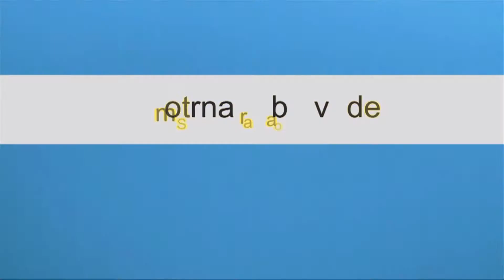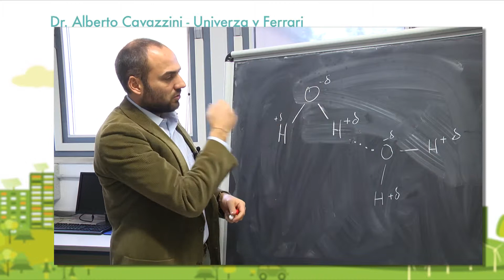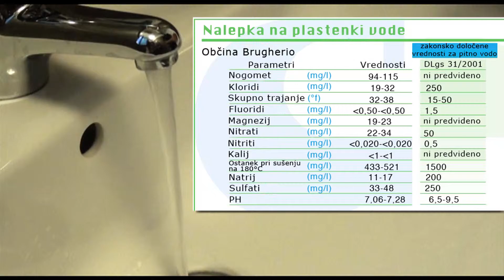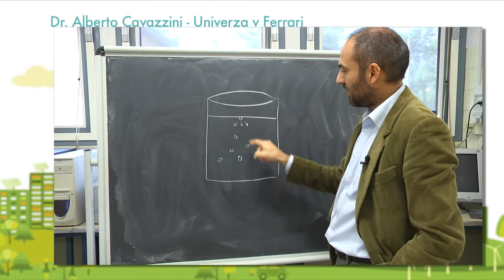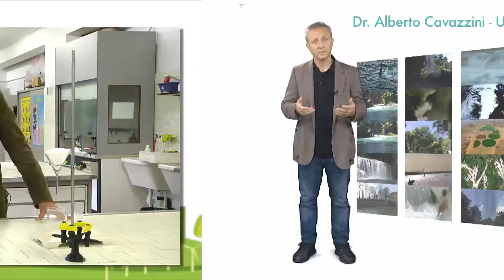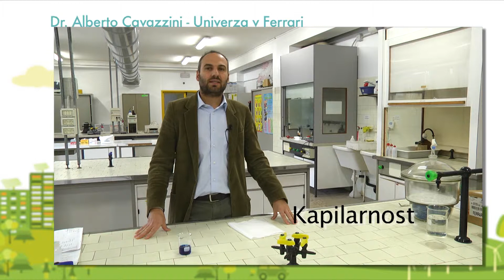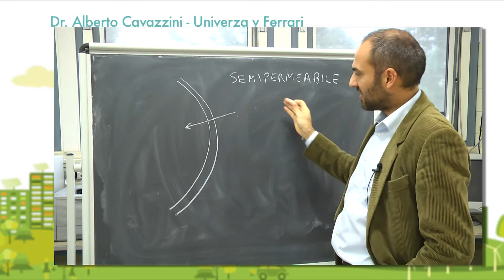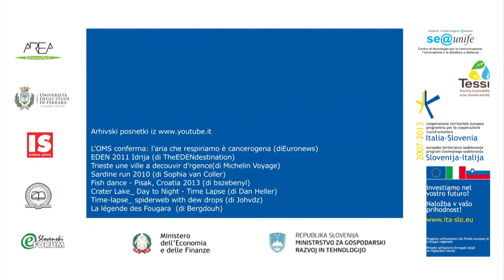Smotrna raba vode 3. poglavje (part 2)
Smotrna raba vode
3.poglavje "IZREDNE TOPILNE LASTNOSTI VODE.  POLARNOST IN VODIKOVA VEZ"

Univerza v Ferrari
se@unife